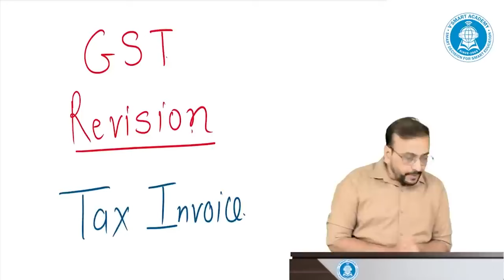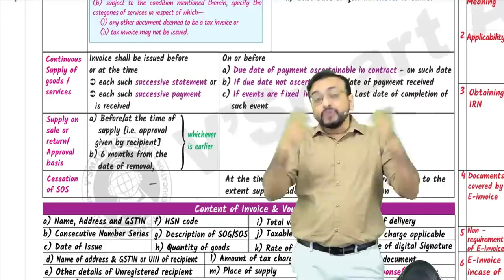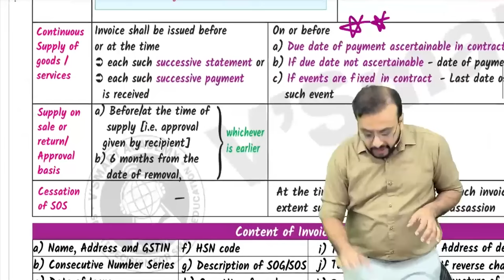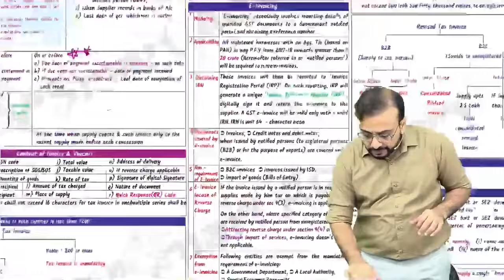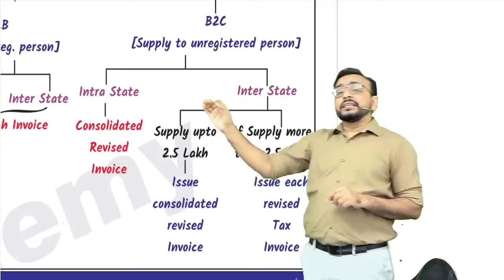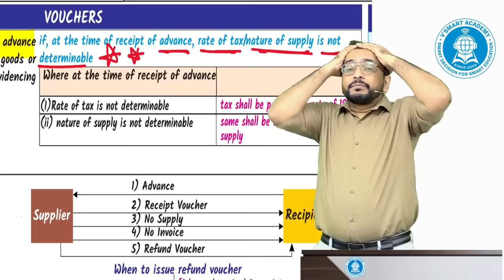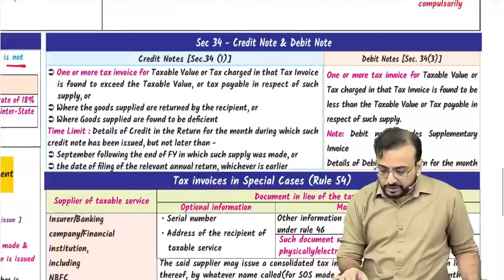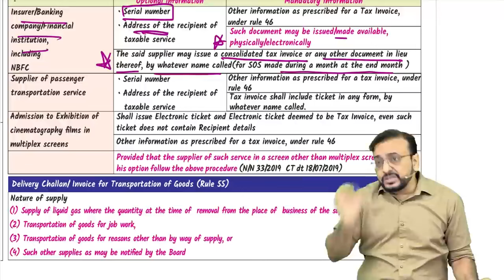GST 09B | TAX INVOICE | Chart Revision | IDT Mission Sambhav | CA CS CMA Final | CA Vishal Bhattad